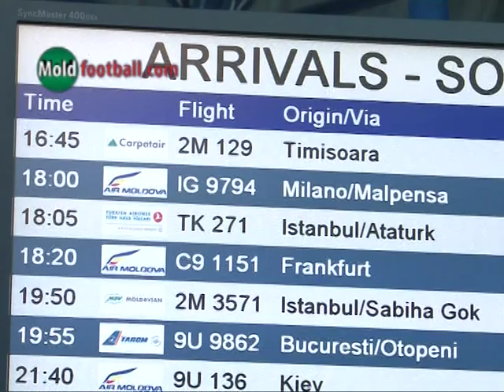FC Zeta come in Moldova